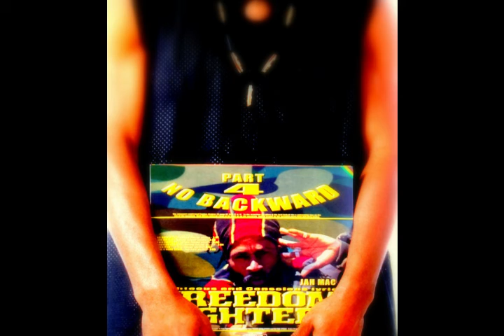JAHMAC - Live positive (freedom fighters) Alinta/ from ALBUM no backward 2004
JAHMAC
Live positive (freedom fighters) Alinta
from ALBUM no backward 2004